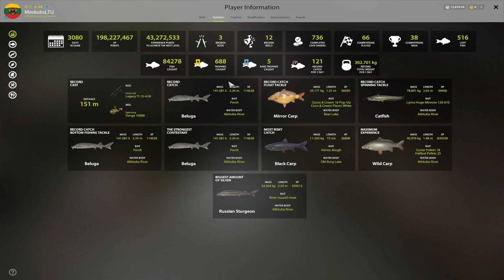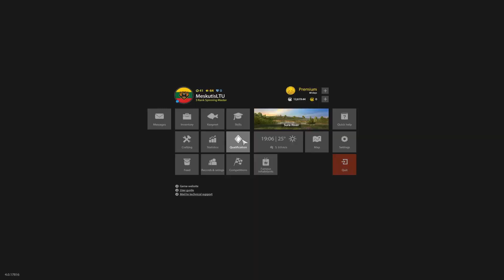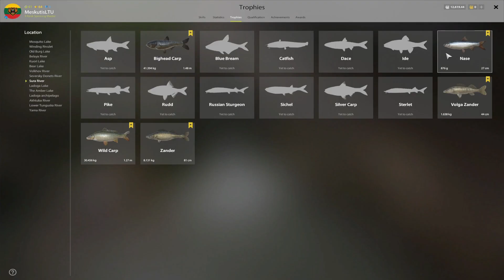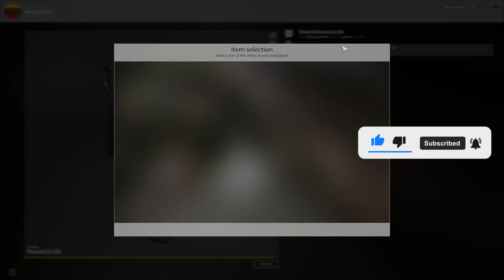TROPHY FARM SPOT IN SURA RIVER! #399 Russian fishing 4